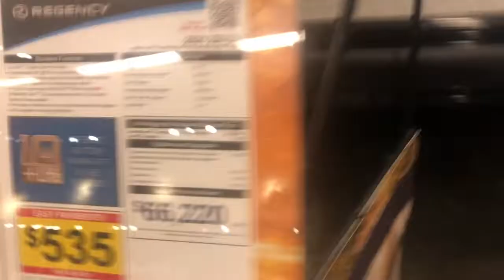Vlog Week #3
Make sure ya go check his channel out!!!